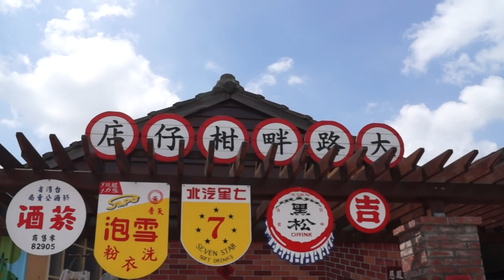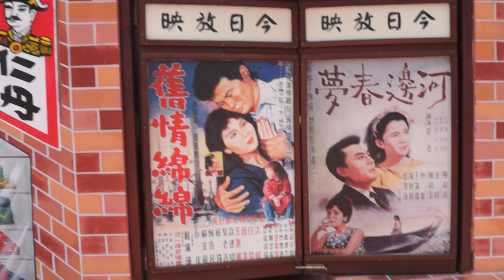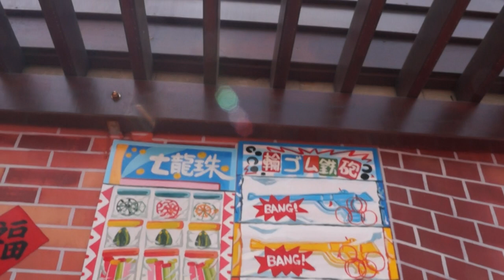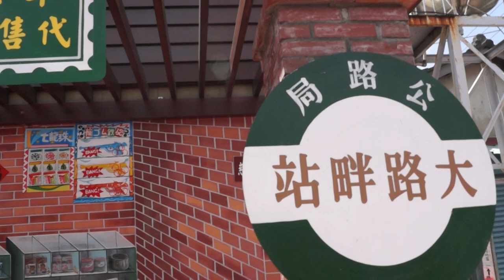【彰化大村旅遊景點】大路畔柑仔店-台灣早期場景超好拍熱點~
最近在網路上很夯的柑仔店，他們居然是畫出來的，位於彰化大村的「大路畔柑仔」，有一處塗鴉因為非常寫實，也有五六零年代的童年回憶，就在村子的最前端，充滿懷舊氣息的彩繪，就在慈鳳宮旁邊的社區，原本是默默無名的社區，但因為彩繪牆許多人都來這拍照，也成了近期新的彩繪景點~區域不大...

▒  CITYSTORY旅遊台灣VLOG 人氣影片  ▒
・【2014南投燈會在南投】南投沙雕藝術節2014-夜間3D光雕秀
・留下片片台灣之美|CITYSTORY-《天下雜誌》發現‧美麗台灣 HD

▒  關於CITYSTORY  ▒
台灣人，目前是上班族假日，將自己出遊的故事整理成文章
經營影音平台是最近的事情，不過還不熟悉
熱愛旅遊的所有事情，希望能更多好玩的故事發生。
・關於我的部落格人生